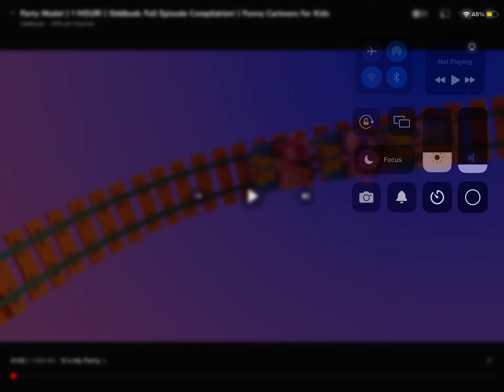Party mode +more/oddbods funny cartoon